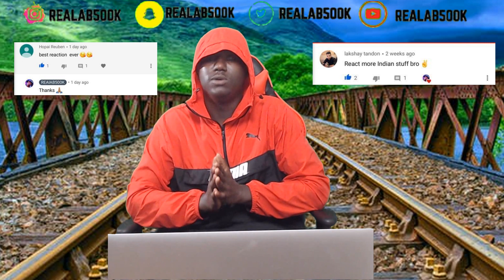V. UNBEATABLE LATEST DANCE PERFORMANCE FOR MARATHI AWARD! “Reaction”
👉ADD UP ON SNAPCHAT 👻 @realab500k